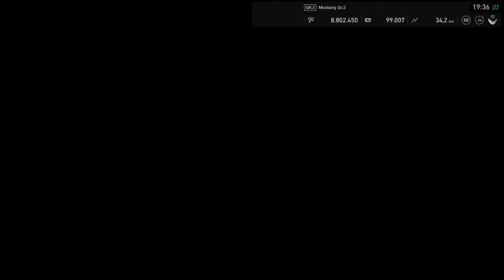GT Sport - WeatherTech Raceway Laguna Seca / Ford Mustang GT3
Fehlerfreies Einzelrennen auf Profi mit Wiederholung und Cockpit Wiederholung